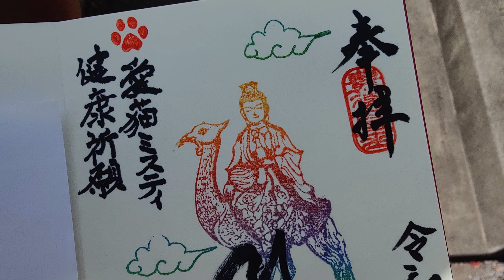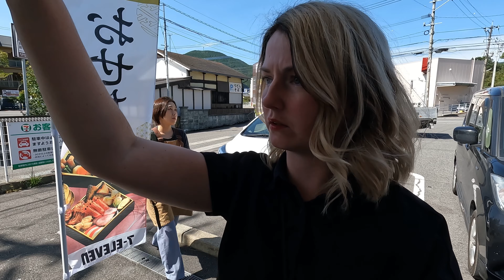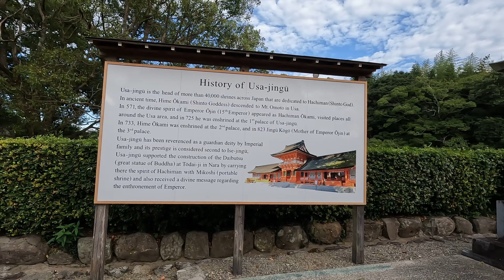We Were Not Welcome at The Temple 😳 // Japan Vlog 58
🚗 In this exciting vlog, my friend Joanna and I embarked on a road trip adventure in Oita, Japan! 🇯🇵 We rented a car and explored some amazing places in this beautiful region.

🏯 Our first stop was the enchanting Yusuhara Hachimangu Shrine, a place of serene beauty and historical significance. 🌸

🙏 Next, we visited a temple that we quickly realized wasn't for sightseeing. This strict Buddhist temple is only for devoted practitioners, and the atmosphere was quite unique (to be polite) It was apparent that outsiders were NOT welcome, so we got out of there rather quickly!. 🧘‍♀️

🏞️ Oita betsuinshounji welcomed us with open arms. This temple is known for its inclusivity, allowing both people and animals to find peace and tranquility within its premises. 🐶🌳 This was the first time I got a customized goshuin for my cat Misty 🔖🐱

🌄 Our journey took us to the breathtaking Yufugawa Canyon, where we were surrounded by stunning natural landscapes and flowing waters. 🌊

🌷 We couldn't resist a visit to the Yufuin Floral Village, a place brimming with small cute shops and a charming atmoshpere. 🌻

🍽️ For lunch, we savored delicious dishes at Siesta Organic Cafe. Joanna enjoyed a mouthwatering vegetarian meal, while I indulged in some gluten-free "karaage." 🍗

⛩ Lastly, we explored the Usa Jingu Shrine, a place steeped in history and cultural significance. 🏯 🌟 It is one of Japan's most renowned and ancient Shinto shrines. It is believed to have been founded over 1,300 years ago, making it a place with deep roots in Japanese history. 📜

After an unforgettable day of adventures, we made our way back home. Join us on this incredible journey as we explore the hidden gems of Oita, Japan! 🚗🌍✨